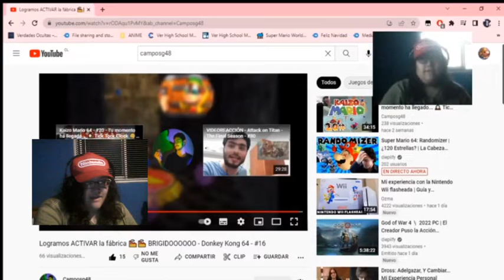Reaccionando Al Final De La Reacción Del Estreno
Hola gente que tal como están, aquí Saya con una reacción del estreno de ayer y también bailando el final del ending. Espero que les guste besitos nya para todos uwu